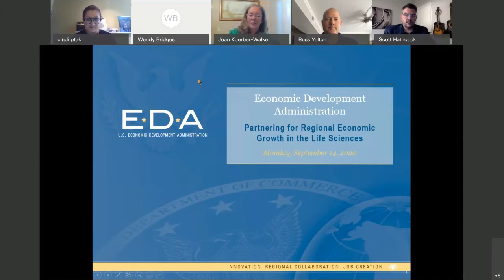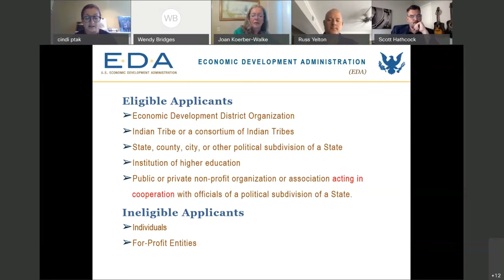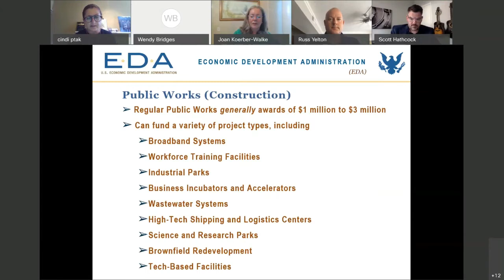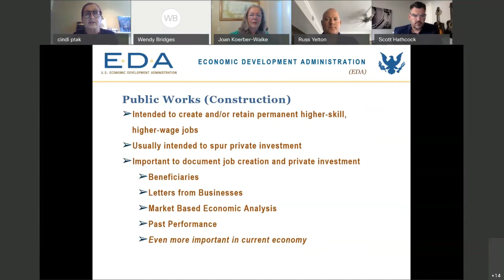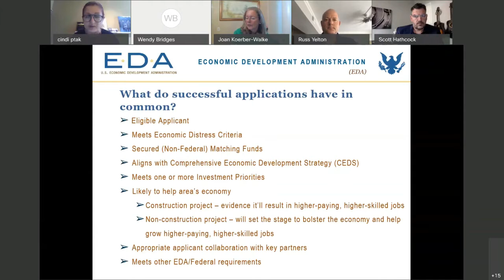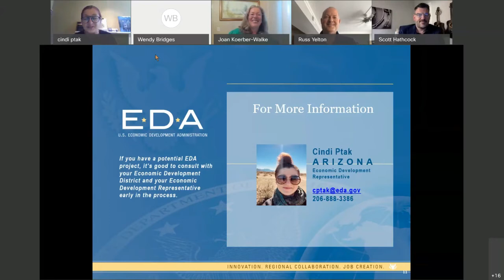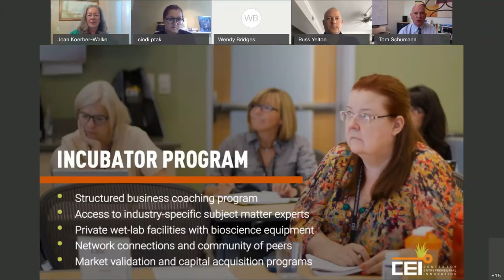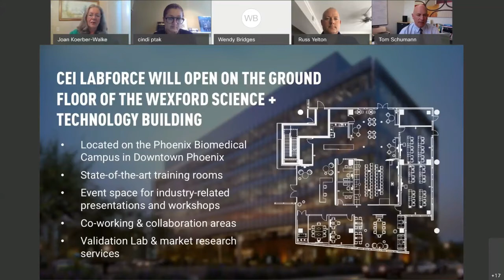AZBW 2020 Partnering for Economic Growth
A discussion with leaders in the Arizona Life Science community and our partners at the U.S. Economic Development Administration (EDA) about how the collaboration is helping to support entrepreneurs and grow the economy.